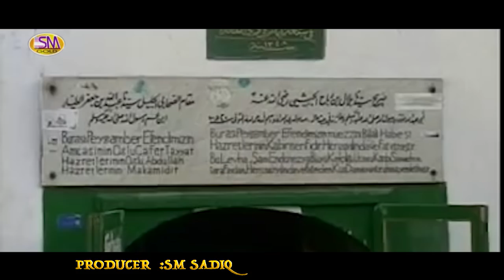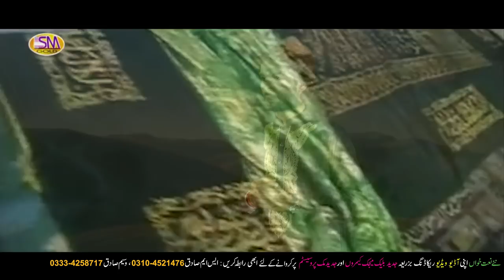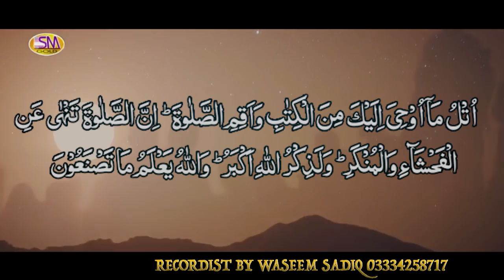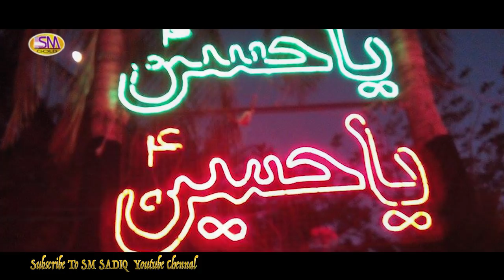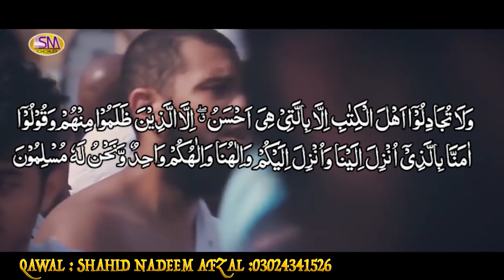KALA SHAH KALA LATEST QAWALI 2018 SHAHID NADEEM AFZAL QAWAL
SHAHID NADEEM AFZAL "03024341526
LYRICS BY SUFI AZMAT
Released by SM Gold Studio Lahore
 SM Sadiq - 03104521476